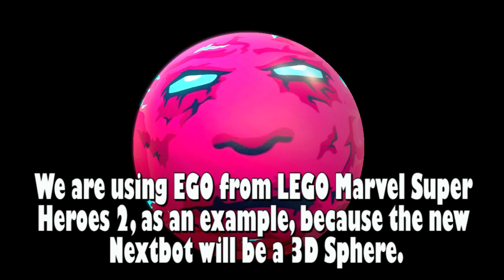Once You SEE IT, It's TOO LATE ! / It hides in Plain Sight / Nico's Nextbots / Roblox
We used the EGO as an example of a 3D nextbot that can camouflage . The Poorly Camouflaged Nextbot's image is unknown as of Feb 22. 2023. The nextbot will be a spherical shape.

Please keep the comment section fun and amazing for everyone! Be sure to ignore, dislike or flag spam on negative or hateful comments. Lets continue to have a Fun Time ! :)

 Blox Brothers